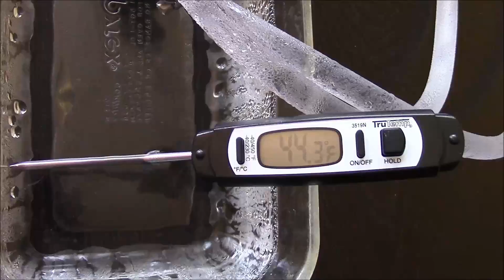How to Build A Water-Cooled Peltier Device or Thermoelectric Cooler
This video shows my next generation of peltier experiments where I explore using water or liquids as the cooling/heating medium instead of air.  I am on a quest to find out what works best and most efficient so that I can use that knowledge to build devices in the future such as refrigerators, air conditioners, and maybe even an ice maker.

► Ask me a question for $10 and get an answer fast